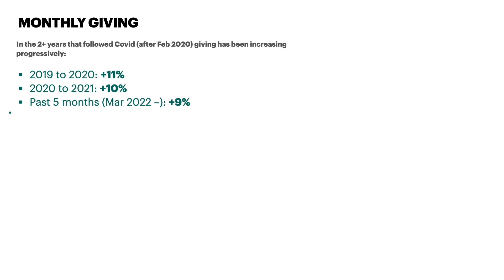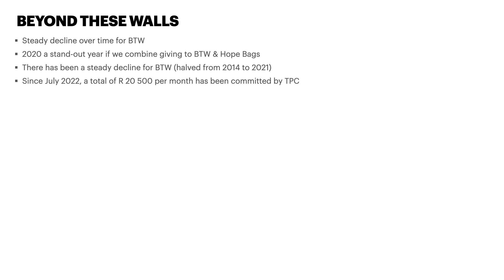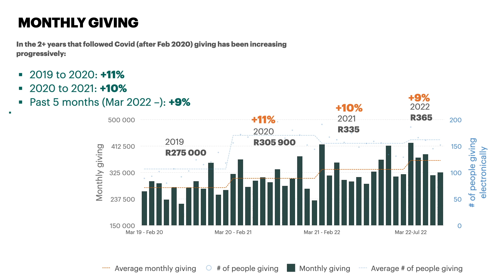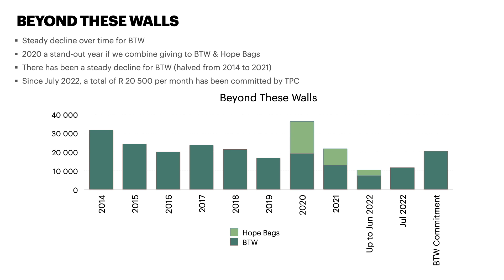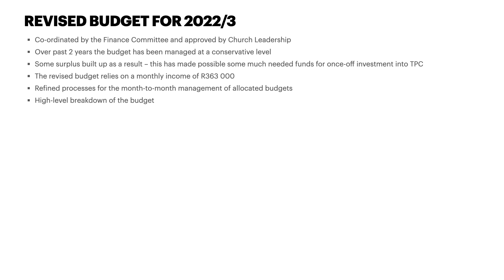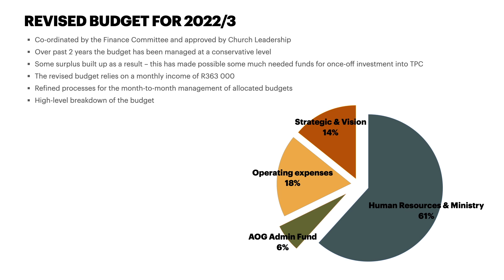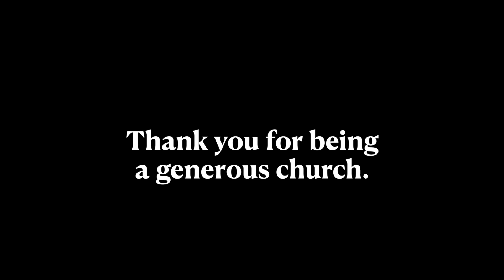Finance Report | August 2022